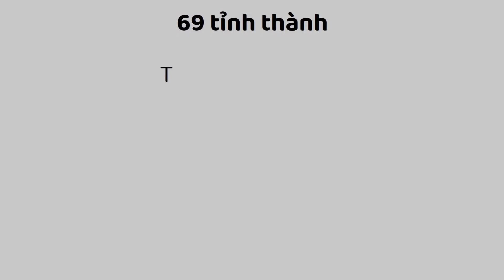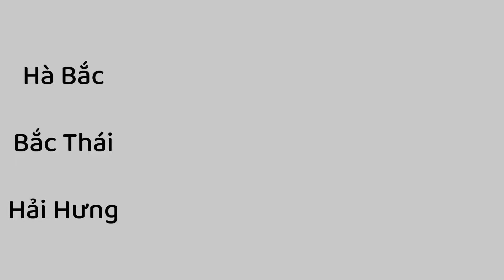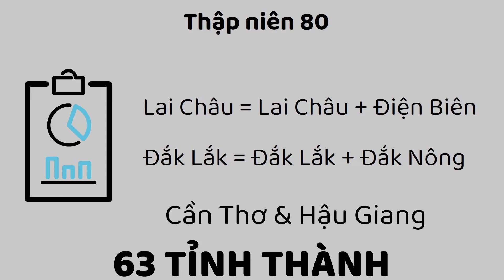BẠN NGHĨ SAO VỀ VIỆC SÁP NHẬP TỈNH THÀNH?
Khi nào Việt Nam, GIÀU vượt mặt Thái Lan ?
 Các bạn thích ở nhà to hay nhà nhỏ? Nhà nhỏ thì có cảm giác ấm cúng và đi đâu cũng dễ, nhà bếp phòng khách cách nhau chỉ vài bước chân, còn nhà to thì hoành tráng hơn, để được cái tivi to hơn. Mặc dù mình so sánh có hơi khập khiễng, nhưng mà sắp tới đây, theo kế hoạch 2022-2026, Bộ nội vụ nước ta, đã có đề xuất về việc sáp nhập tỉnh với nhau. Vậy việc này là thế nào, hãy cùng mình tìm hiểu nhé.
Từ sau giải phóng, đảng và nhà nước cũng tham khảo cách chia bộ máy địa lý hành chính cũ, lúc này Thời kỳ 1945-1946 nước ta có 69 tỉnh. Sau đó, đến thời kỳ sáp nhập các xã từ tỉnh này vào tỉnh khác, cho phù hợp với hình thái địa lý và dân cư của tỉnh. Sau đó là đến giai đoạn sau năm 60, các tỉnh phía bắc sáp nhập với nhau, cụ thể mình sẽ để dưới phần comment cho các bạn cùng tham khảo nhé. Mình thử kể ra vài tỉnh xem các bạn có biết là gộp từ các tỉnh nào không nhé, tỉnh Hà Bắc, tỉnh bắc Thái, tỉnh Hải Hưng, v.v. Từ năm 76, hàng loạt các tỉnh phía nam tiến hành hợp nhất. Lúc này, cả nước có 38 tỉnh, thành phố.
Tuy nhiên, đến cuối những năm 80 của thế kỷ trước, xu hướng tách tỉnh lại bắt đầu. Lần lượt các tỉnh đã được nhập trước đó lại được tách ra, Có tỉnh sau khi tách lần một thì thời gian sau lại tách lần hai như Nam Hà tách ra từ Hà Nam Ninh, sau đó Nam Hà lại tách thành Hà Nam và Nam Định.